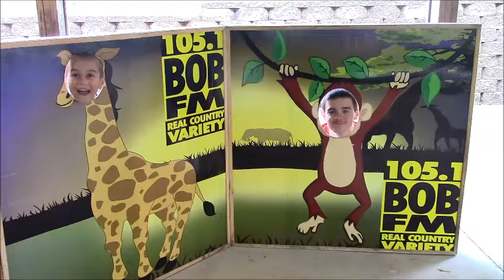Zoo Vlog Dickerson Park Zoo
Fall is our favorite time to go to the Zoo.  Check out Dickerson Park Zoo below.

Friend Mail can be sent to..
Amanda Kelley
Granby Mo 64844